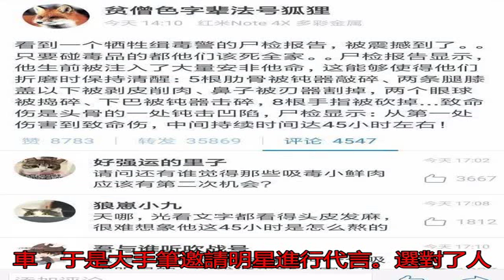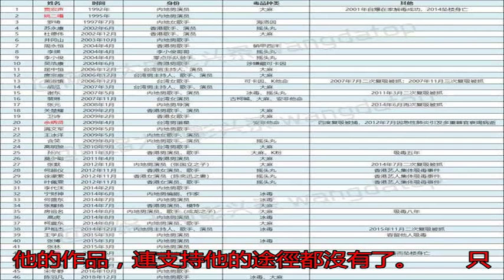46位涉毒藝人曝光 受累企業損失41億元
北京石景山警方通報，...